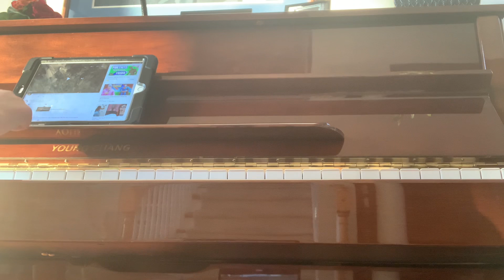Instant Party and Ancient Saga on Piano:) (Seasons and Seasons 2 Songs)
YESSSSSIIIRRR